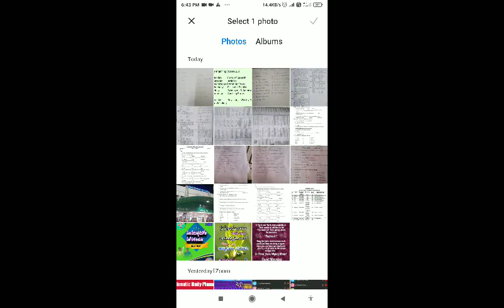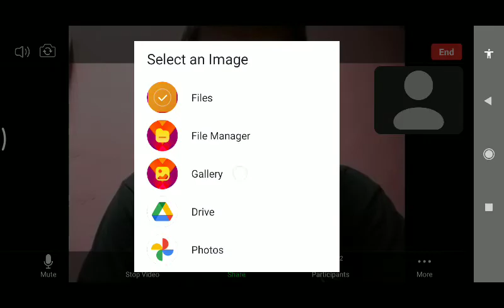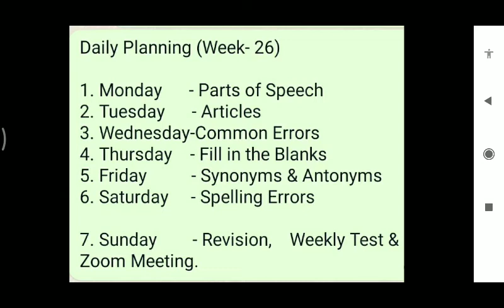General English || All Competative exams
Personal Guidance programme through App

Hi friends, welcome to PGK Govt Jobs You Tube Channel. Please watch video up to end.

if you have any doubt write in comment section. I will give reply.

For Notifications-